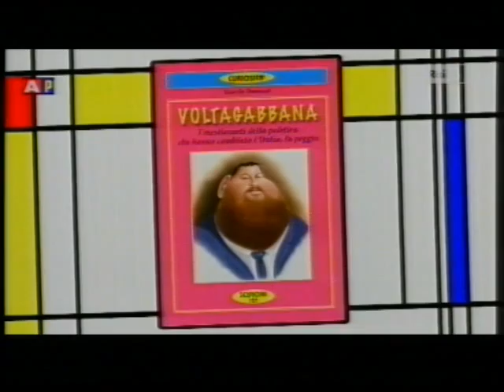Voltagabbana - Saverio Tommasi su Raitre con il suo nuovo libro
Saverio Tommasi - ospite di "Apprescindere", trasmissione di Michele Mirabella ed Eva Crosetta in onda su Raitre (nazionale).
Saverio Tommasi parla dei voltagabbana in politica partendo dal suo libro "Voltagabbana - i mestieranti della politica che hanno cambiato l'Italia", Scipioni editore. Caricature di Pasquale Venanzio, vignetta a doppia pagina di David Bianchi.